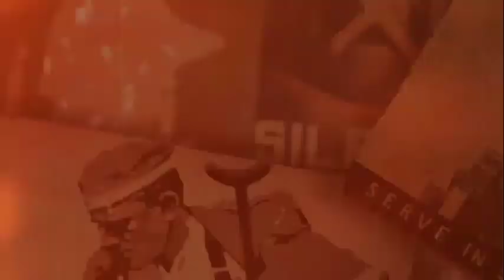尹科：公眾安全 皮筋老化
湖北十堰6月13日發生燃氣爆炸事故，死亡人數在6月14日已增至25人。中國各地最近惡性事件層出不窮，显示中共的公眾安全體系出現了皮筋老化。黨慶百年之際，中共的統治似乎也到了由強轉弱的時刻。